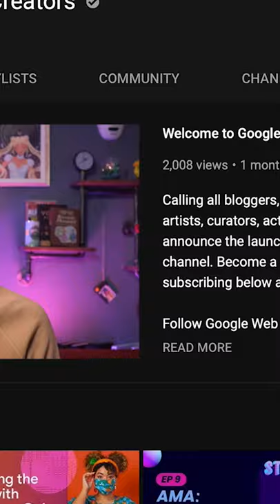How Web Stories Work